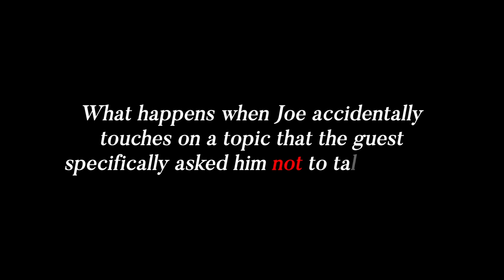The Most Awkward Moments In Joe Rogan History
With almost 2000 episodes of The Joe Rogan Experience, it's no wonder that there's been an awkward moment or two. This video will look at various moments from Joe Rogan's podcast in which Rogan and his guest ventured through an awkward moment.

From Mike Tyson to Jordan Peterson, these are The Most Awkward Moments In Joe Rogan History.

Also, the idea for this video was inspired by OGA ARCADE who posted a video on a similar topic in March 2021 titled " JRE Awkward Moments " You can watch their version